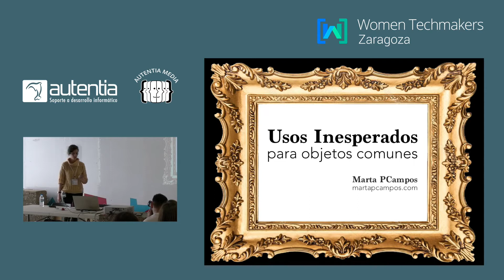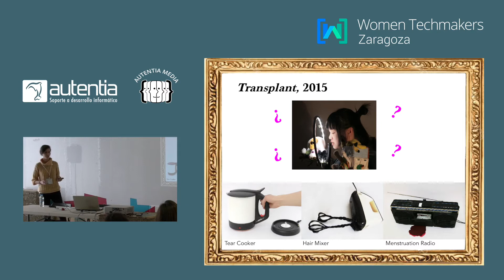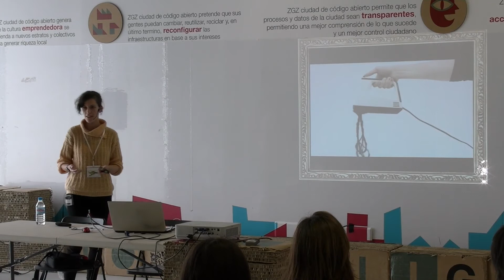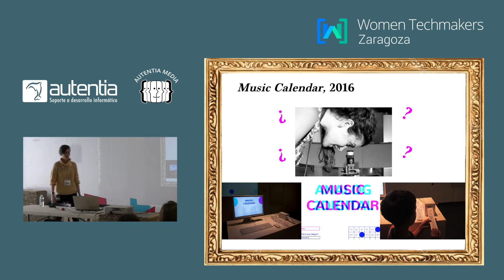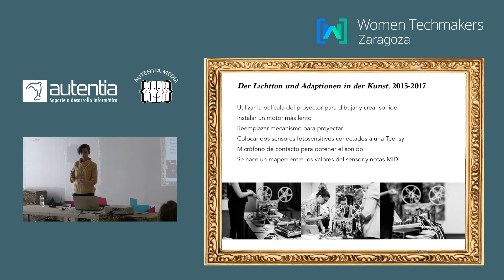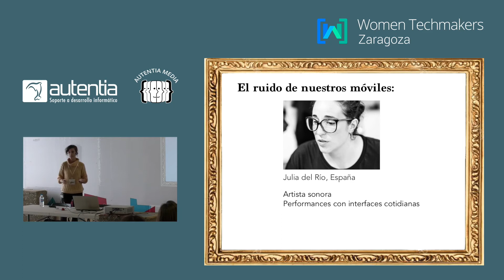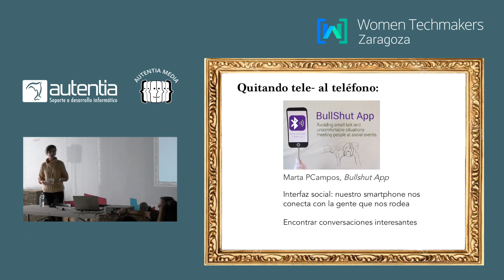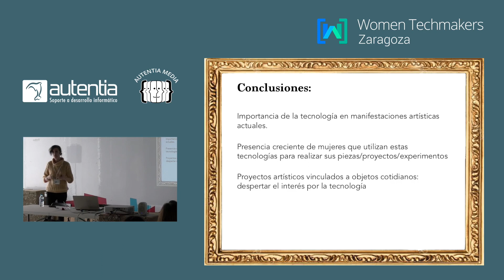Usos inesperados para objetos comunes - Marta Pérez (WTM Zaragoza)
"Una aspiradora y un proyector que se convierten en instrumentos musicales, cajas de música que traducen un calendario en una melodía, un paraguas que muestra tu estado de ánimo o lámparas que a parte de alumbrar, te enseñan los dientes.
En esta charla se presentarán proyectos de mujeres artistas que han intervenido objetos comunes y les han proporcionado un nuevo uso utilizando herramientas como Arduino y sus derivados.
Muchas de ellas son estudiantes del master Interface Cultures de la Kunstuni de Linz. Sus proyectos se han presentado en performances, exposiciones, y la mayor parte de ellos han sido creados para que el público pueda interactuar con ellos y cuestionarse su uso. Algunas de las artistas son: Ilona Stütz, Julia del Río, Klimentina Hristova, Or Wolff o Yen Tzu Chang."